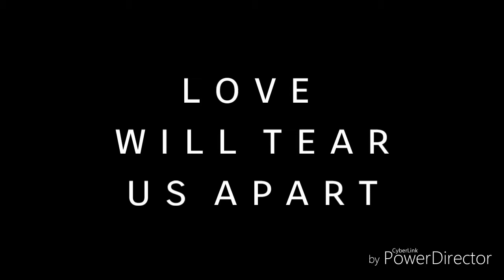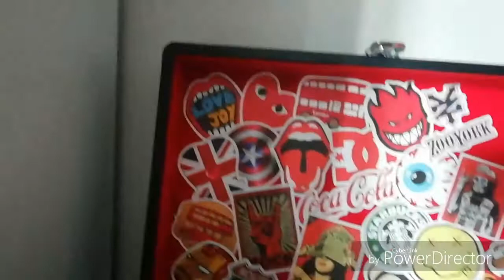love will tear us apart //joy division //ruth miller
I couldn't upload this to classroom. It's a fat file, so u, the public can judge me and my mad music video skills. no hate pls I'm an edgy kid.